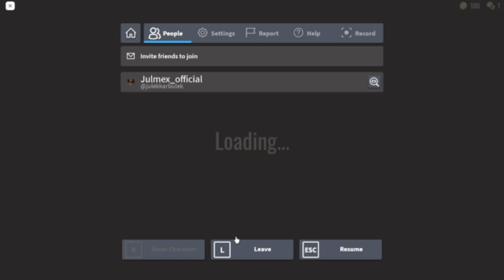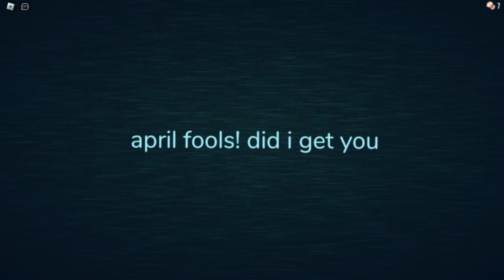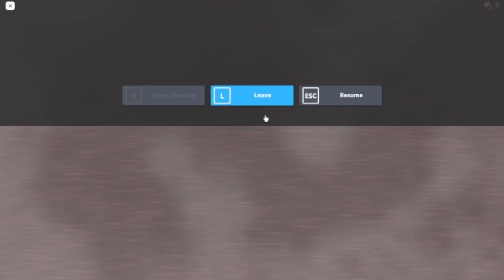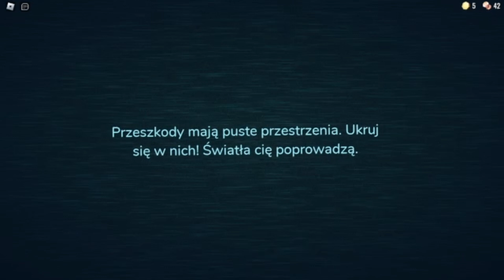PIERWSZY RAZ W DOORS!! STRASZNE?? *megagierka*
Jashi: @jasio_sigma